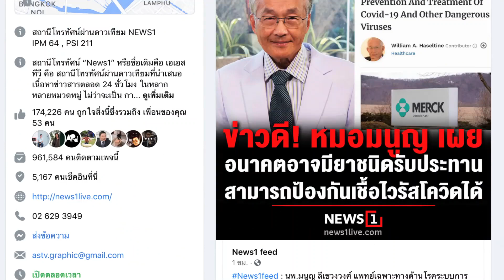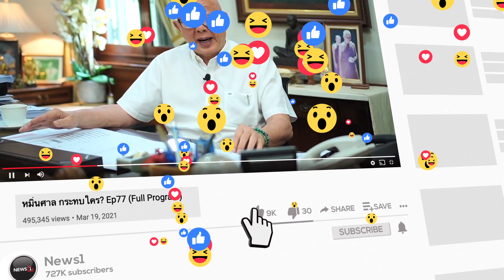นายกฯ 8 ปี ตีความกฎหมายอย่างไร : News Hour Weekend 27-08-65 ช่วง2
id=com.sondhitalk.asia.android&fbclid=IwAR0_8wTAnDmJz31oRwo7tA6q9rzVpQjuwAFhg0uzmTG-4c2c2KBFKwt-HK4